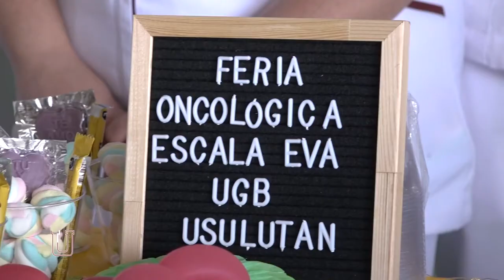Feria de Cuidados Paliativos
Conocer los cuidados paliativos ayuda a las personas con enfermedades graves a sentirse mejor al prevenir o tratar los síntomas y efectos secundarios de la enfermedad y el tratamiento. Compartimos algunos de los mejores momentos de la Feria de Cuidados Paliativos realizada por nuestra Facultad de Ciencias de la Salud.